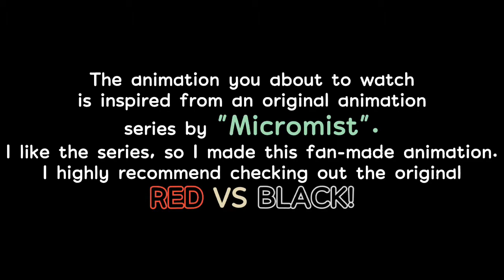Red VS Black | Fan-Made | STICKNODES Edition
So, this is the STICKNODES version of Red VS Black (I think).
Btw, I think it's not even close to the original Red vs Black animation. I mean i just tried to follow the script & animate some eye catching scenes of it. I hope you enjoyed it. And if you're new to my channel... I'll be very happy if you consider subscribing but even more happy if you watch my animations cuz that's the main goal of my yt channel :)

Background music from : Action Background Music  No Copyright Celtic Medieval Fantasy EPIC Battle Music  NO COPYRIGHT